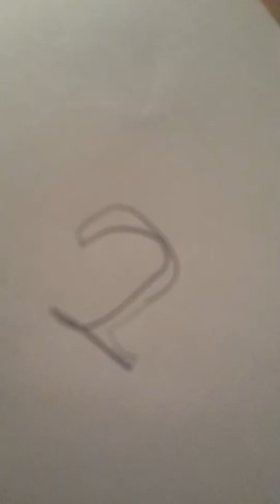Luigi vs waluigi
super cool fight